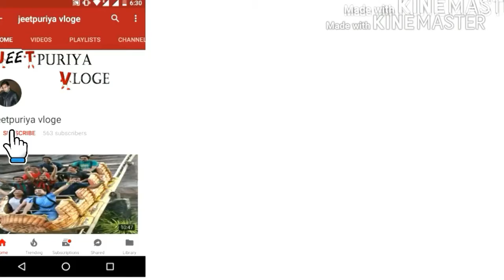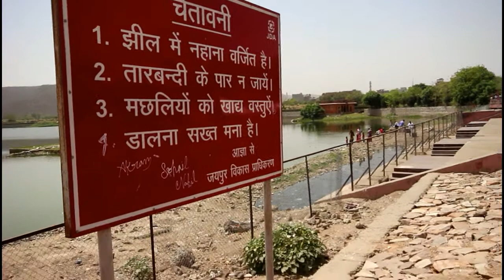AMER Fort Secrets Part-2